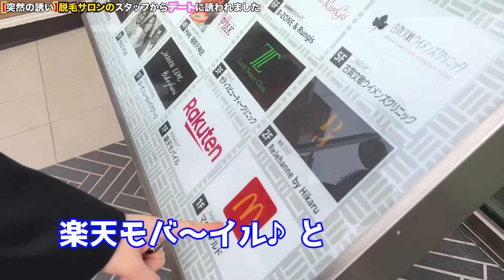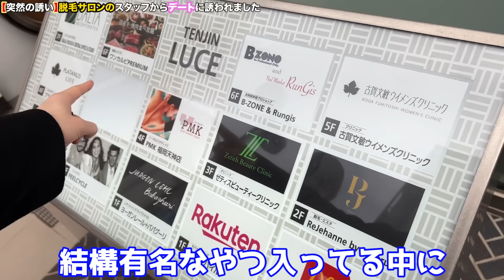梅宮さんからデートに誘われた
2店舗同時オープンキャンペーン脱毛 or エステ1回 900円
[予約受付期間は2022年3月末日まで]
▼キャンペーン予約はこちら
脱毛サロンの求人募集はこちら！